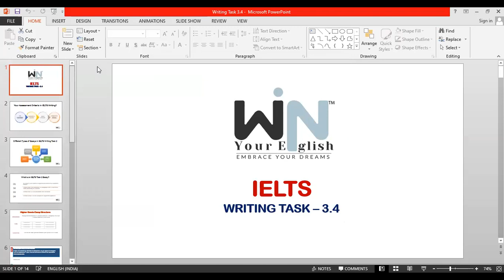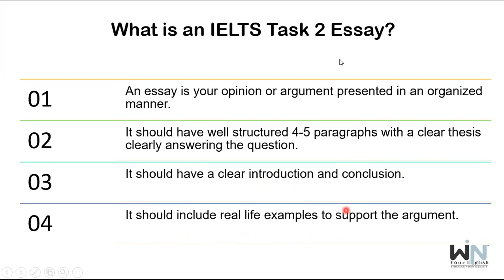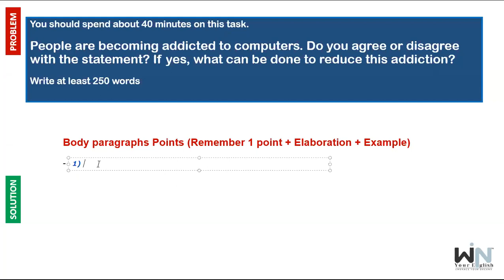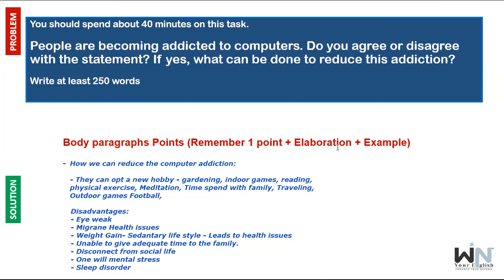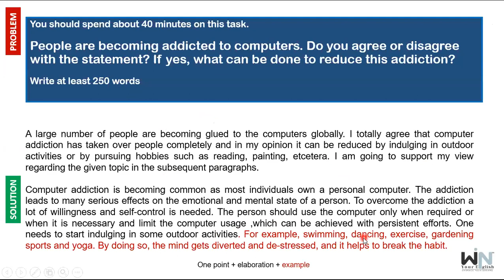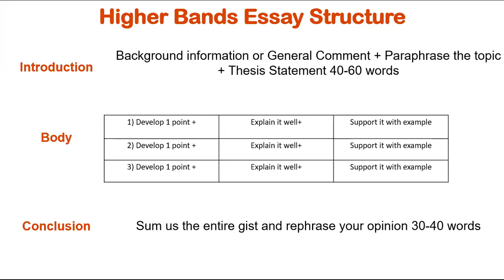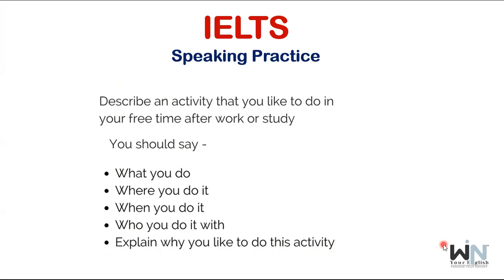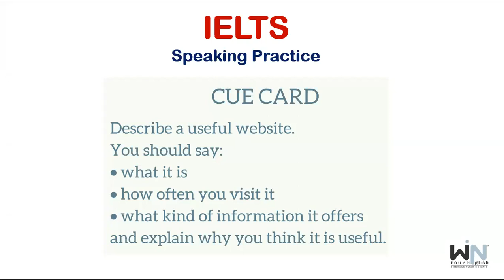Win Your English™ Expert IELTS Class 1PM 2 Sep 2020